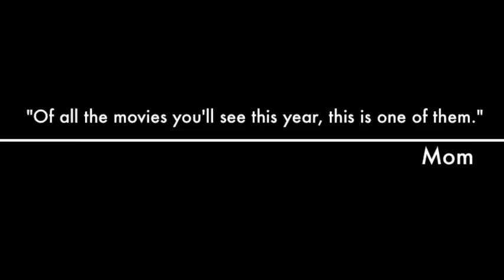Sailing - A True Story (Trailer)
The "feel-good" family movie of the summer.